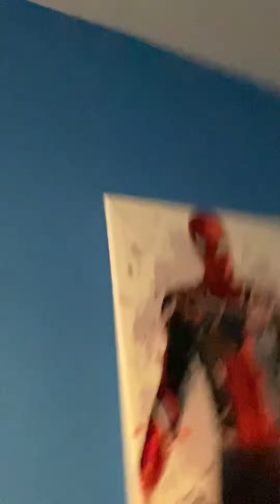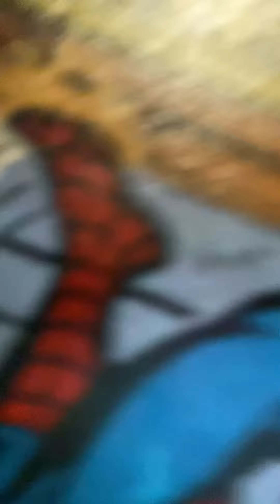Music video(spider man’s last word before he has to go)